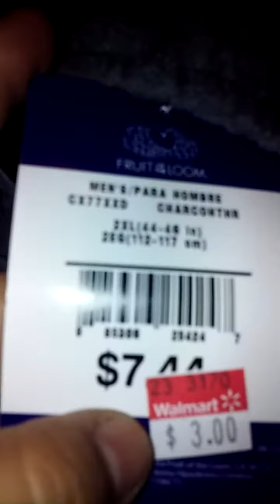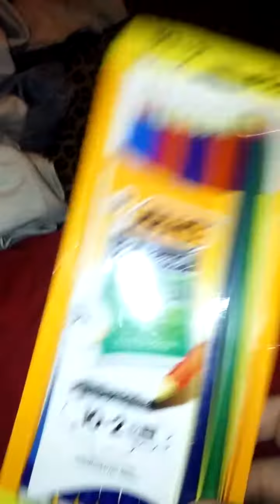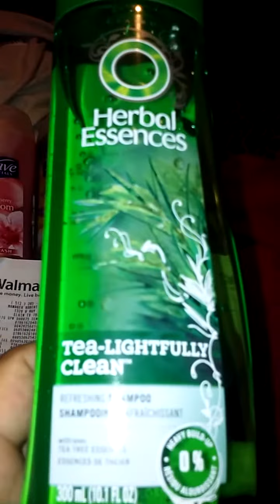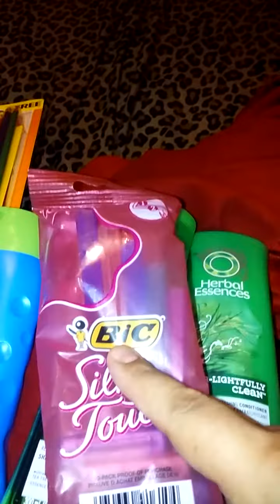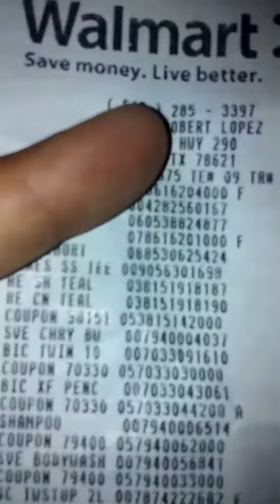Walmart coupon and clearance haul